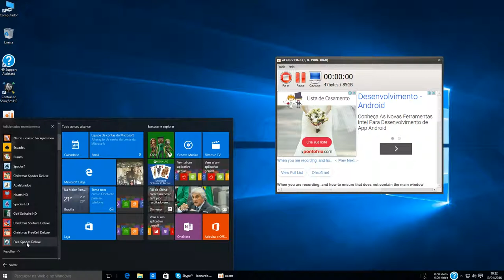Free Spades Deluxe